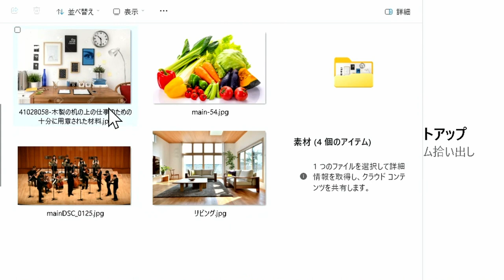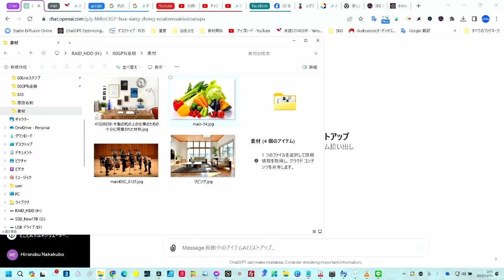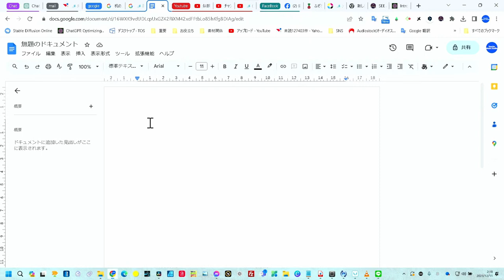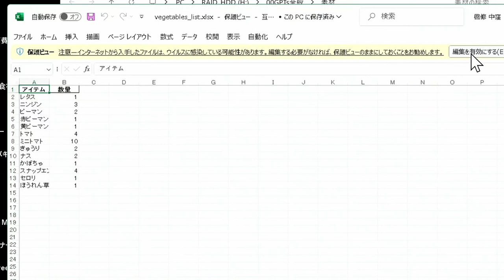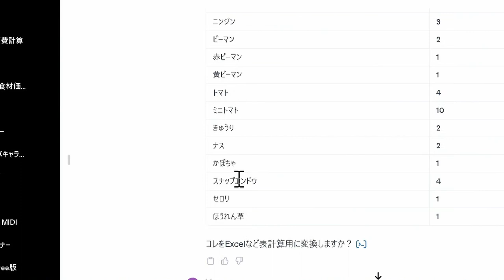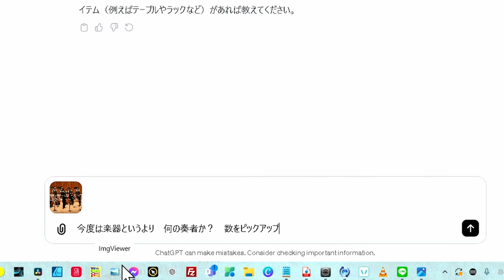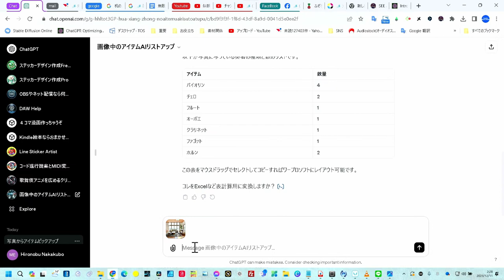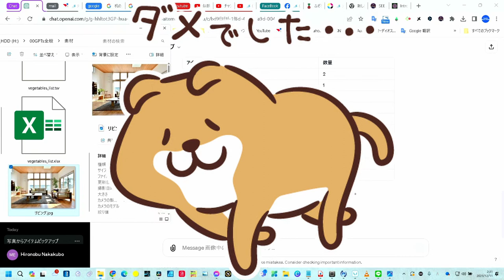ありゃ 成功？ 失敗？ このGPTsどうよ？（笑）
どう活用するか？　あなた次第
動画撮影時からすでにアップデート（以前のものからURL変更）
★GPTs「画像中のアイテムAIリストアップ」